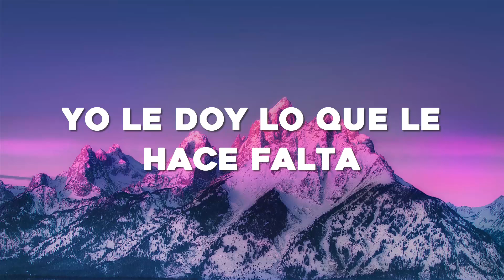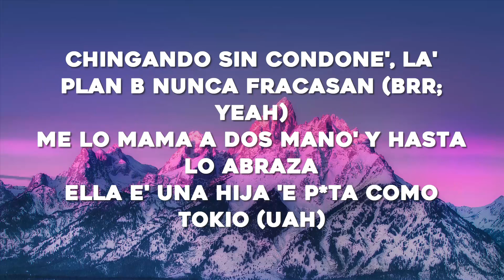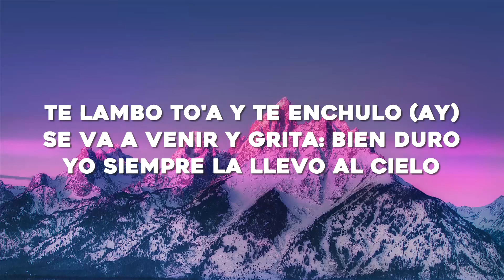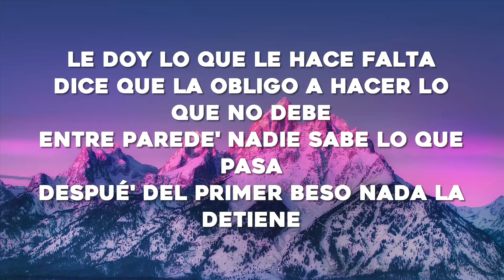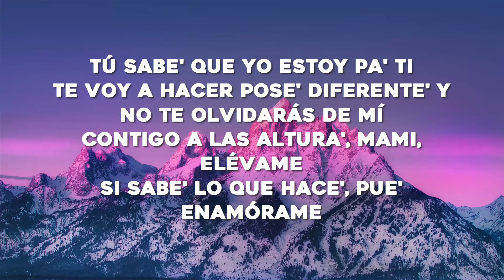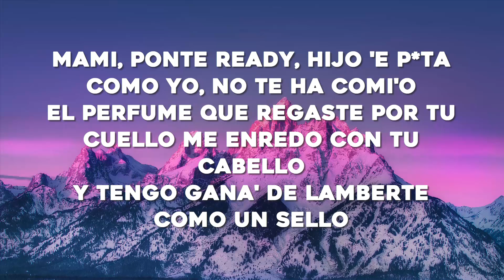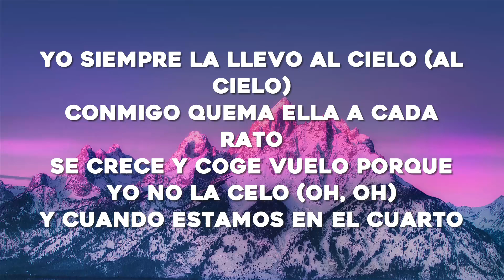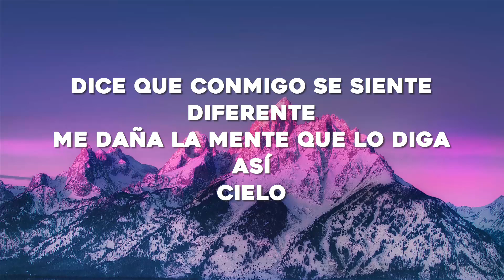Chencho Corleone, Chris Jedi, Anuel AA , Ñengo Flow - La Llevo Al Cielo (Letra/Lyrics)